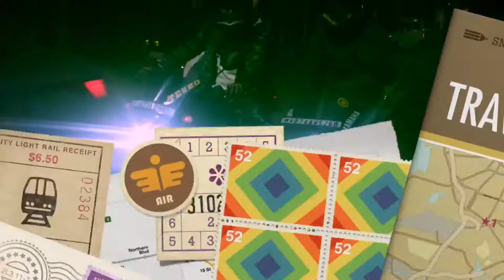Yamaha Darjeeling friend Tashi wangyal gyaltsen thinley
Fz25 Tenzo & R15 V3 Gyalz...